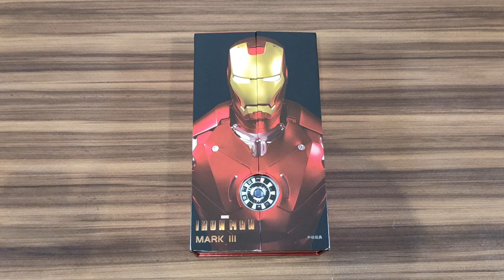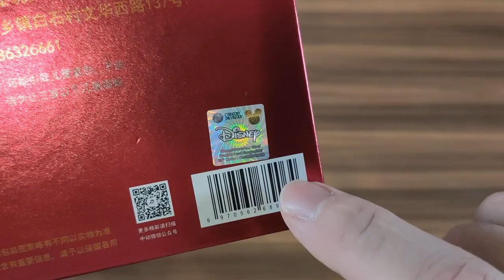[ENG SUB] ZD Toys Iron Man Mark 3 Unboxing & Review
English subtitle is available. Please turn on CC.